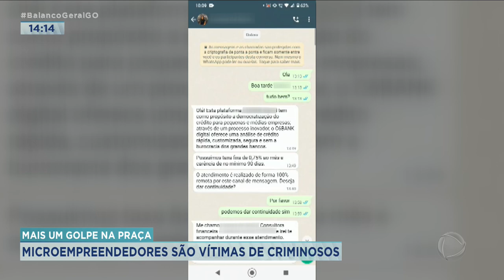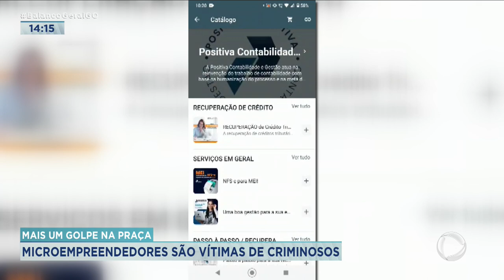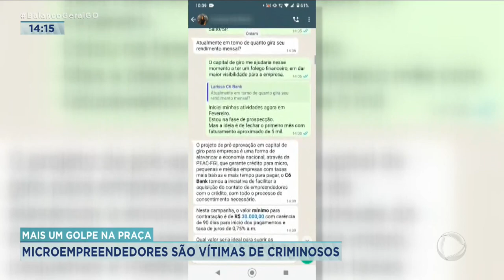MAIS UM GOLPE NA PRAÇA: MICROEMPREENDEDORES SÃO VÍTIMAS DE CRIMINOSOS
ATENÇÃO PARA MAIS UM GOLPE QUE ESTÁ SENDO APLICADO. DESSA VEZ, AS VÍTIMAS PREFERIDAS SÃO OS MICROEMPREENDEDORES INDIVIDUAIS. E OS GOLPISTAS ENVOLVEM ATÉ O NOME DE UM ESCRITÓRIO DE CONTABILIDADE, QUE REALMENTE EXISTE, MAS QUE, NÃO SABIA QUE ESTAVA SENDO USADO POR CRIMINOSOS.